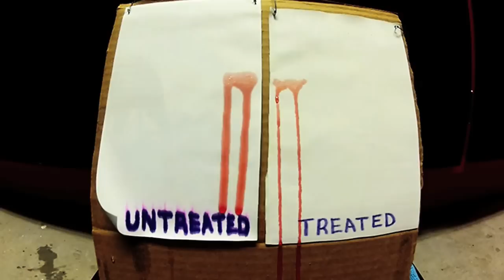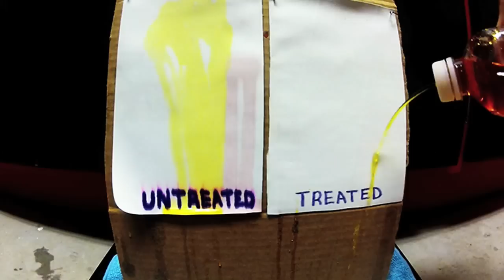SOTAA FG7-FabricGUARD Protecting Printing Industry Anti Marking Fabric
FG-7 FabricGUARD treatment is optically clear, water-based, non-flammable, single component (no mixing), low-VOC, easy to apply & affordable!